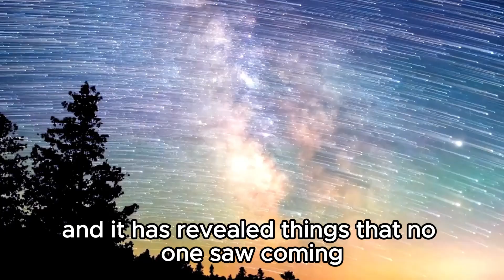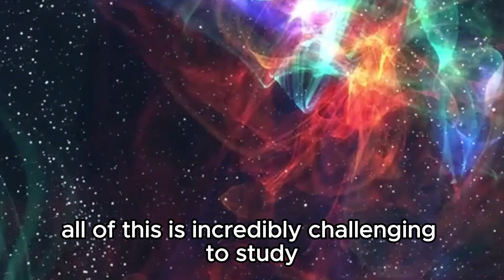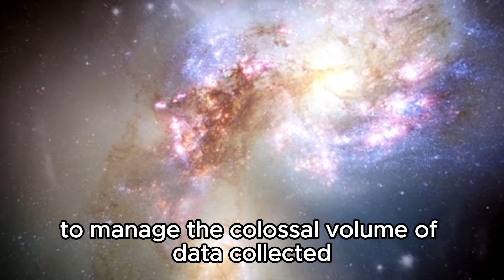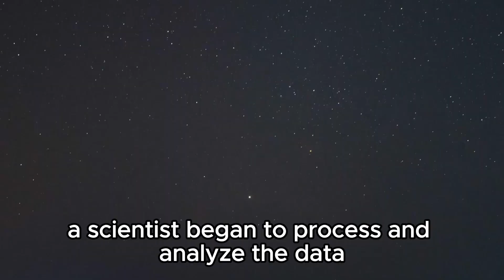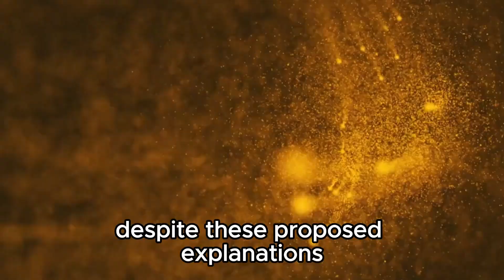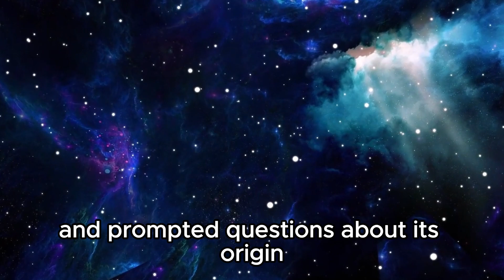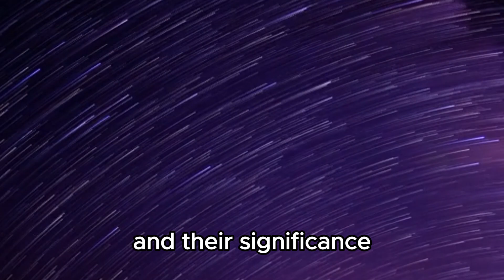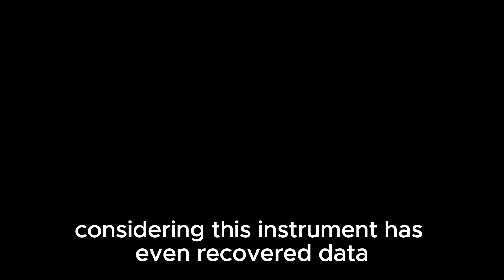James Webb Telescope Reveals the First Ever REAL Image of Oumuamua!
The mysteries of space have always fascinated us, and today we have something truly extraordinary to share. The James Webb Space Telescope (JWST) has captured the first-ever real image of Oumuamua, the enigmatic interstellar object that has puzzled scientists since its discovery. Join us as we delve into this groundbreaking revelation and explore what this image could mean for our understanding of the cosmos.